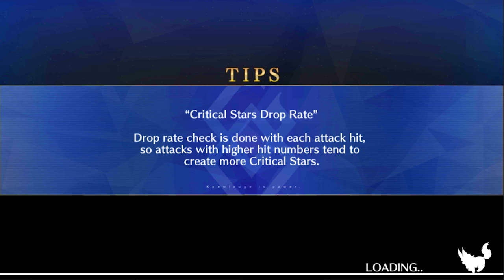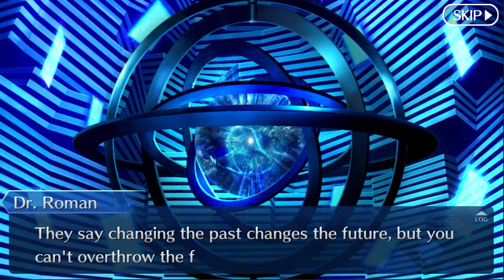Let's Play: Fate/Grand Order - Part 4 [Prologue Cleared!] (Fuyuki)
The finale of the Prologue! :)

We managed to fix this singularity, but at what cost?
Playlist of this playthrough.

In 2017, the final era where sorcery still exists, the Chaldea Security Organization, its numerous projects having guaranteed humanity's existence through to the next century, discovers that the future they have observed no longer exists, and calculates that humanity will now go extinct in 2018.

It traces the cause of this event to an anomaly that has appeared in 2004 in Fuyuki City.

To avert the extinction of mankind, Chaldea decides to use its sixth experiment, time travel, converting its agents into spirit particles and sending them through time to destroy the space-time anomalies that will cause humanity's extinction.

The name of this mission: "Grand Order", the name for those who would rise up against human history for the sake of humans, and fight fate itself.